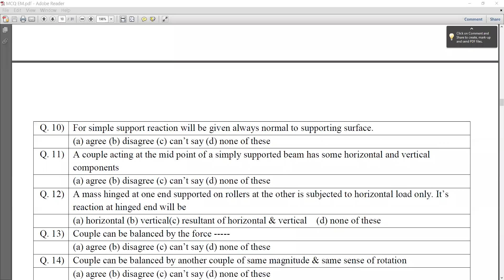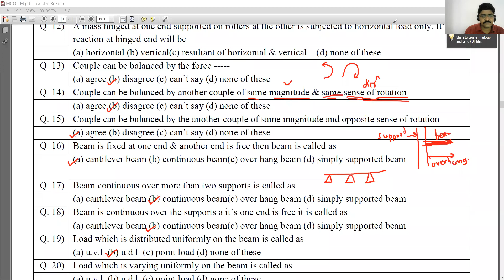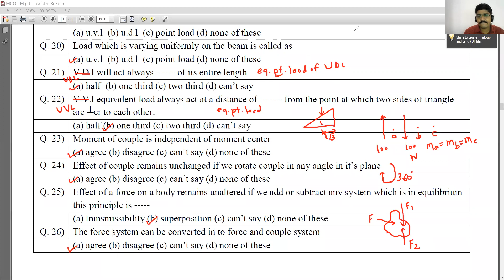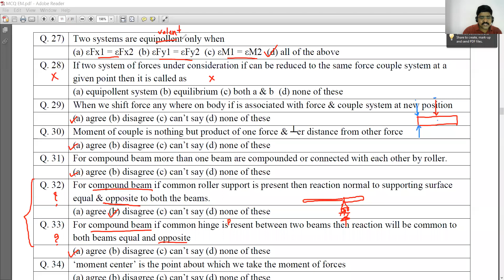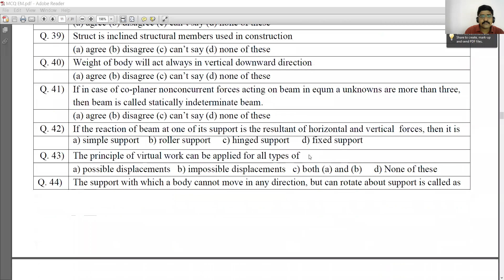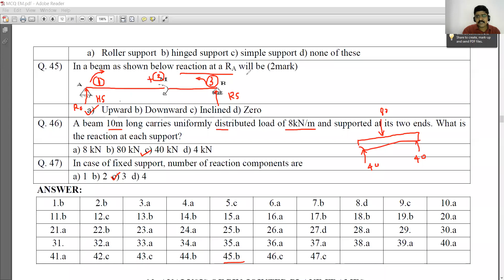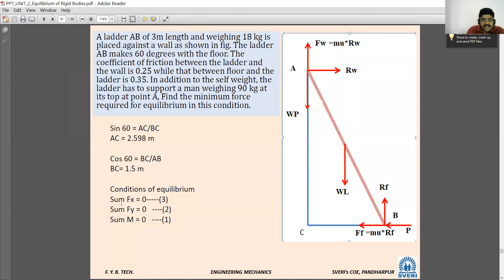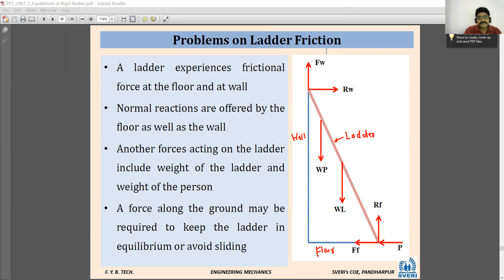EM L40_4 Feb 22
MCQs Unit No. 2, Ladder Friction